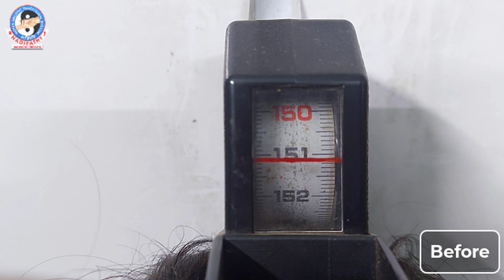She grew 1.5 cm in height at the age of 19 yrs in just 2 days | Nadipathy | Dr. Krishnam Raju